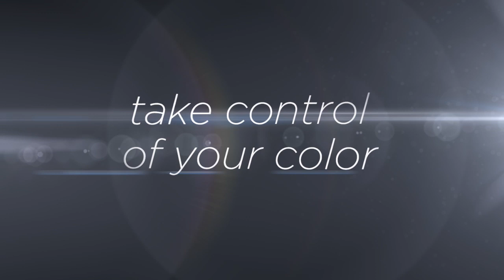NEW! Amphibian Xtreme Series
OceanLED's new Amphibian Xtreme Series launched at the 2013 Fort Lauderdale Int'l Boat Show. Xtreme-ly Bright. Xtreme-ly Cool.